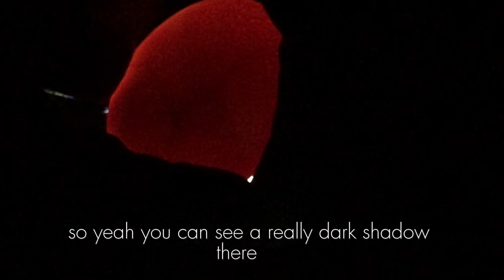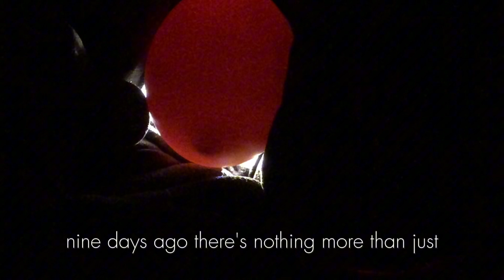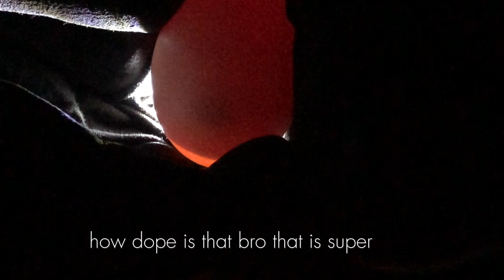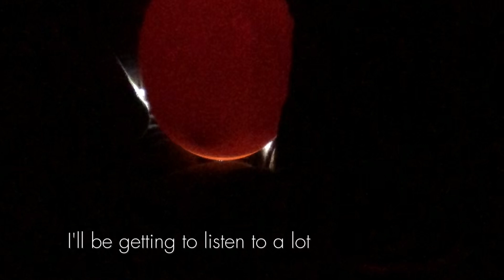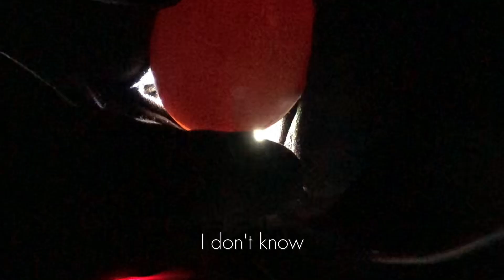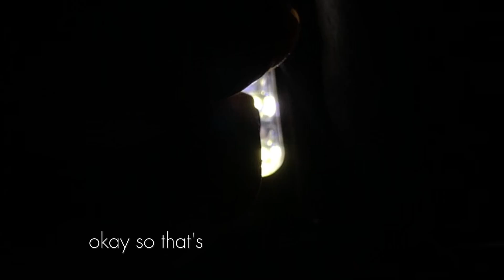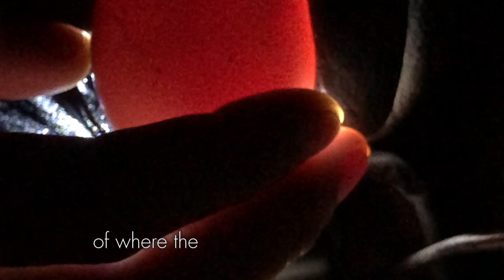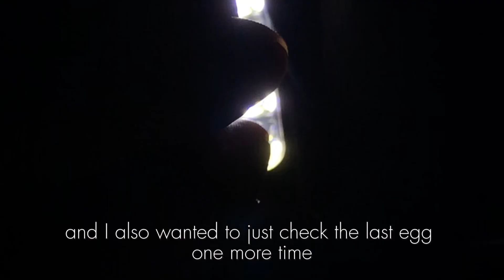Day 9 Chicken Egg Candling! Embryos are 1/8th of the egg space! Home made incubator test!